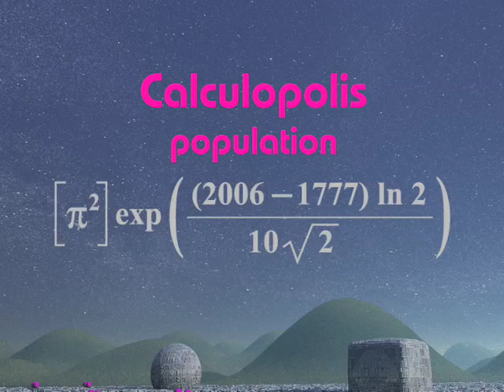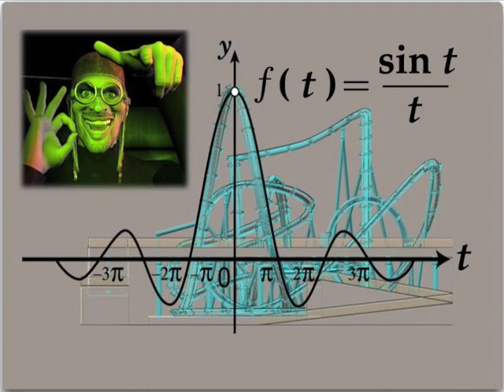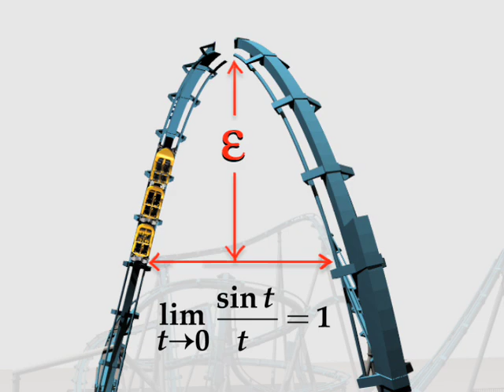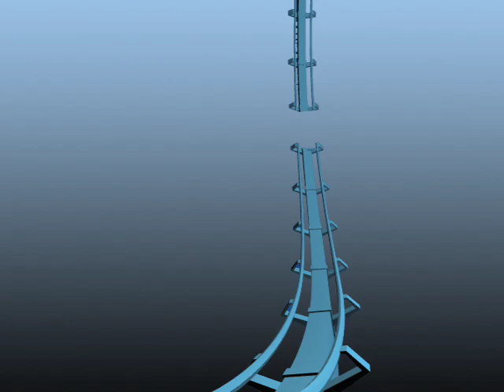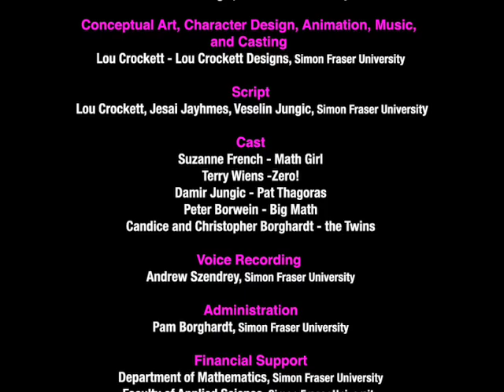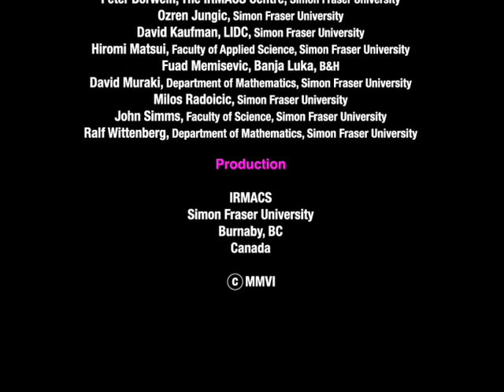Math Girl - Episode 2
Math Girl uses calculus to protect Calculopolis.